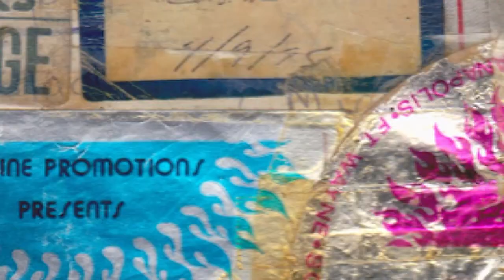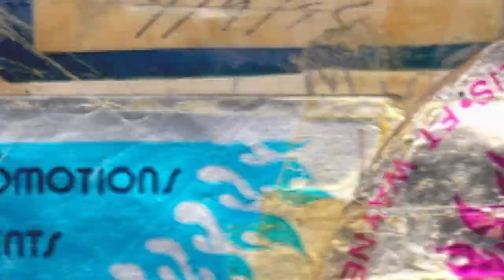AEROSMITH LIVE WITH VINTAGE UNPUBLISHED PHOTOS BY SALLY STEELE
I first met Aerosmith when I was 14 before they were known. I started taking photos of them backstage and the following live footage is concert highlights and some of my unpublished photos through the years that I took back then (I have many more!) and after starting my magazine Vegas Rocks! Magazine. It seems like my life started when I met Aerosmith and my recent concert seems like my life has come full circle with them. The Concert footage is super close from the pit in the front row. Be sure to catch Steven Tyler kiss Joe Perry on the lips! I took a walk with Tom as he comes into the audience. Hope you like the video and enjoy my vintage photos! - Sally Steele